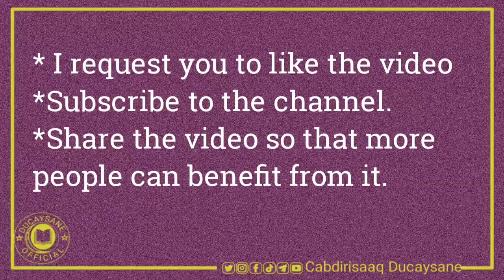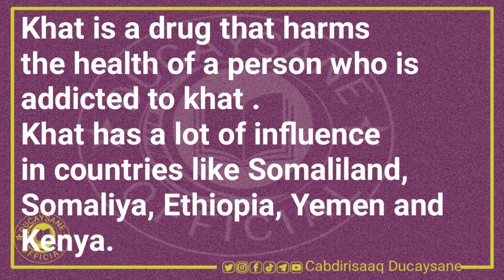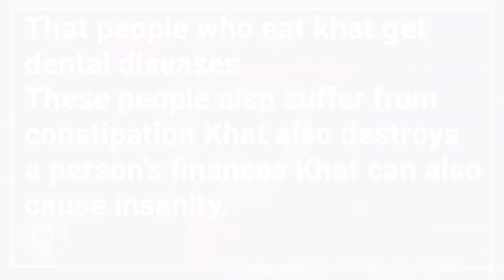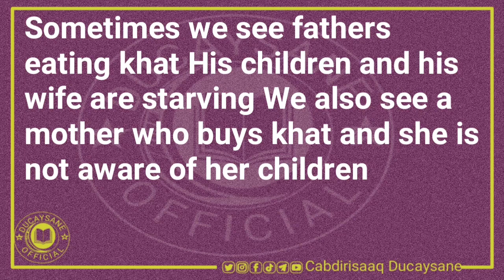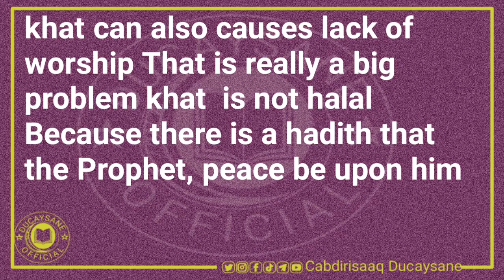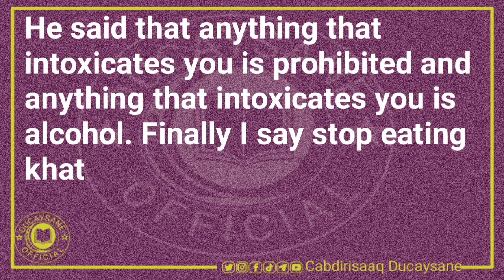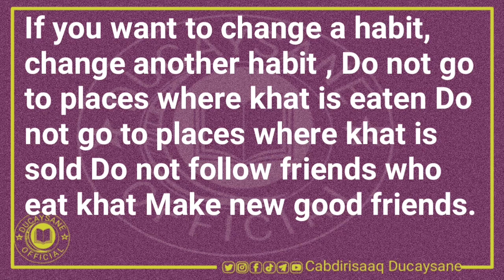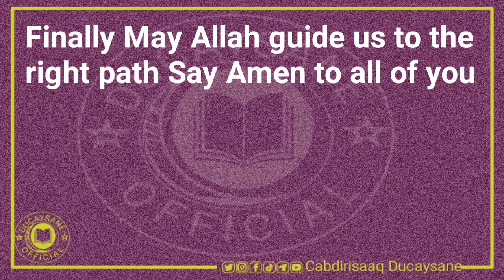Topic about khat?? Casharkii 6aad. ||DUCAYSANEDUCAYSANE OFFICIAL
Topic about graduation.
Topic about Khat.
Topic about Muslim
Topic about dad.
Topic about English.
Topic about doomsday.
Topic about Teacher.
Conversation between boy and girl.
horrifying Conversations